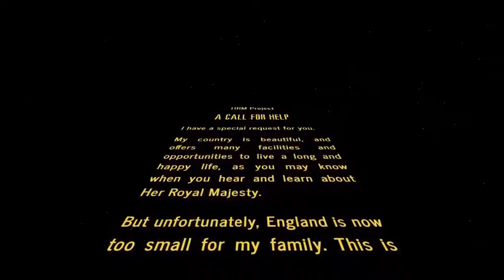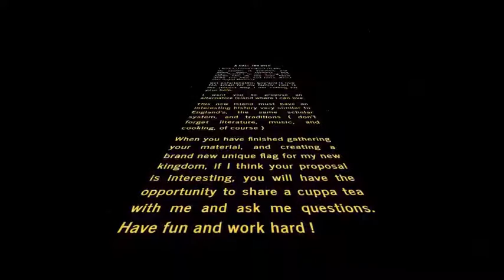A new island, please !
Listen and read to help Kate find her new living place.